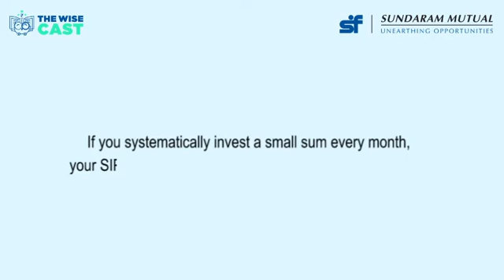The Power of Compounding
Power of Compounding is a very simple, but effective concept which we learned during our school days. In compounding, interest is calculated on the principal amount as well as the interest accrued.
All you must do is plan your investments early and be consistent to reap the full benefits of compounding.
Watch this video to understand this in detail with a story.